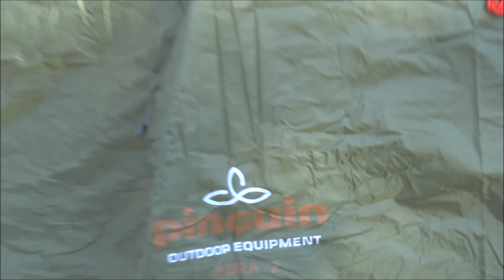Xорошая двухместная палатка Pinguin Bora 2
Двухместная палатка Pinguin Bora 2 для туризма. Проста в эксплуатации, комфортная, просторная, устанавлевается классическим способом, хорошо сохраняет тепло.